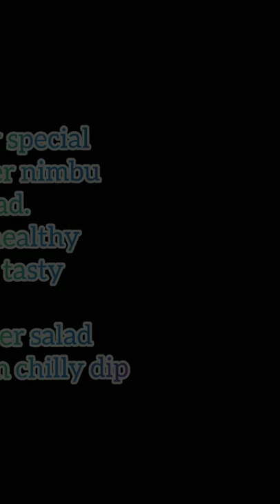Summer Special Cucumber Salad with Nimbu Masala